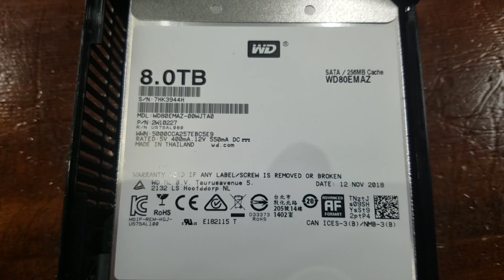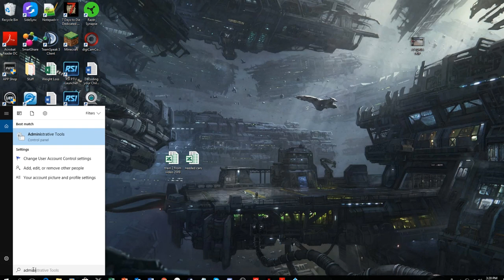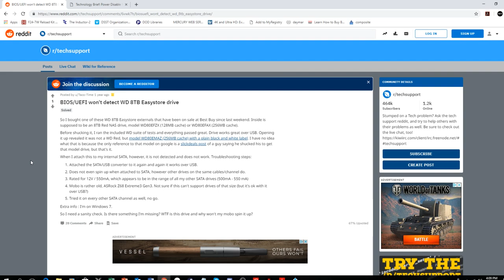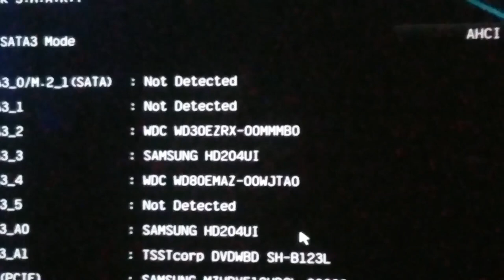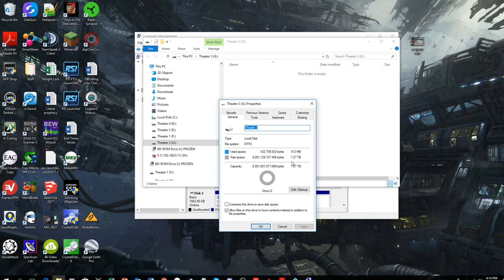Western Digital Elements Drive Extraction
Extracting an 8TB WD Elements External hard drive.  This video also includes the special hack to bypass Western Digital's attempt to make it harder to re-utilize this drive as an internal drive.  You have to isolate the Power Disable PWDIS pin on the drive's power connector.

The drive inside is a WD80EMAZ.